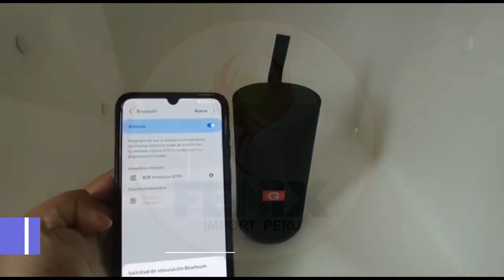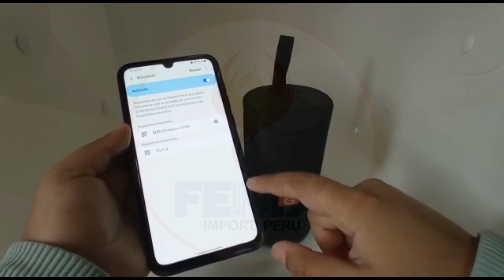Parlante Portátil Bluetooth Radio Fm Wireless Speaker Tg-113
PARLANTE PORTATIL BLUETOOTH RADIO FM WIRELESS TG-133

CARACTERÍSTICAS
Material: Maya de Tela + Cuerpo de aluminio
Modelo: 113
Conexión: Bluetooth / FM
Entradas: 3.5 mm, USB, Tarjeta TF
Frecuencia: 150 Hz - 20 Khz
Tiempo de uso: 3-4h aprox.
Capacidad de la batería: 3.7v/500mAh
Alcance: 10m
Tiempo de carga: 3-5h aprox.
Con micrófono para responder llamadas
Resistente a pequeñas gotas de agua
Batería Recargable: Sí
Señal a ruido: 90dB
Diseño de forma de cilindro
Diseño portátil con tira para colgar, perfecto para exteriores, interiores, viajes y transporte
Sistema de ahorro de energía inteligente construido, este altavoz Bluetooth se apagará automáticamente si se desconecta en el modo Bluetooth.
Construido con carcasa de aleación de aluminio, de alta calidad y duradera.
Dimensiones del producto: 16 x 7.5 x 7.5cm
Dimensiones de la caja: 16.7 x 8.5 x 8cm
COLORES DISPONIBLES: ROJO, NEGRO, AZULINO, CAMUFLADO (Consultar disponibilidad de colores)

INCLUYE
Presentación en caja
1 Parlante
1 Cable de carga USB